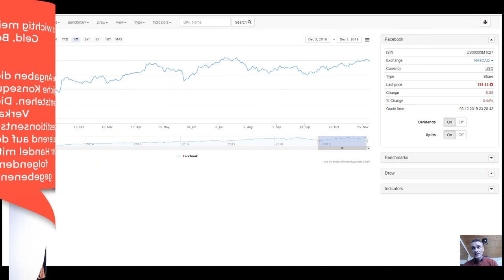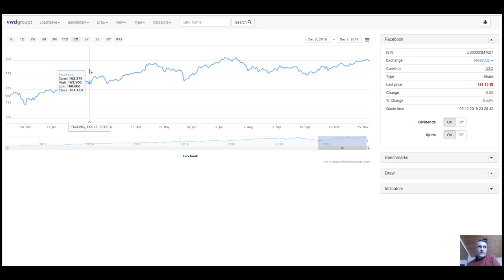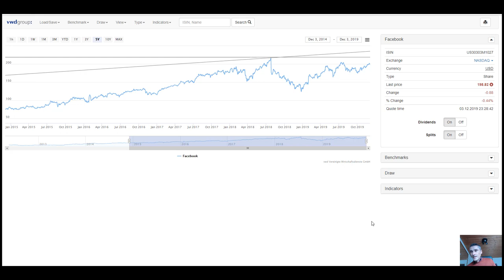Aus 1.000,- Euro 2.000,- Euro machen! Wie geht das? Facebook Aktie Analyse, Prognose, Swingtrading❗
Ein Freund frägt mich? "Wie kann ich an der Börse aus 1000,- Euro möglichst schnell 2000,- Euro machen?" Meine AFFENSTARKE Swingtrading Strategie! Facebook Aktie Analyse, Schau mal bei den folgenden Links rein! 👇
1. TRADEN WIE PROFIS ZU TOP-KONDITIONEN mit CapTrader!

Meine TOP 5 Buchempfehlungen zum Thema Geldsystem, Wirtschaft, Eurokrise + Börsencrash (Börsenkrach)🔥